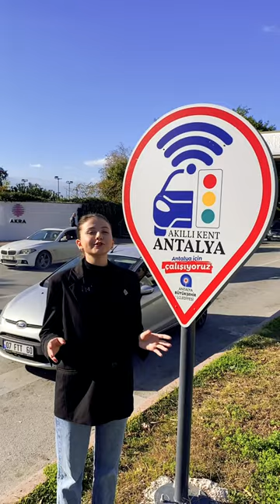"Söz Muhittin Böcek sözü" dedik ve... 😉••AntalyaİçinÇalışıyoruz